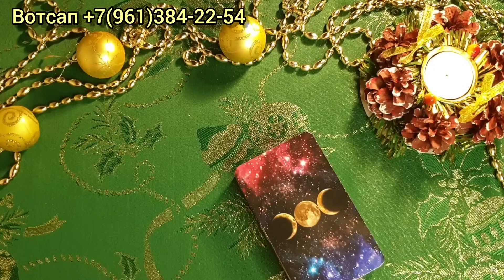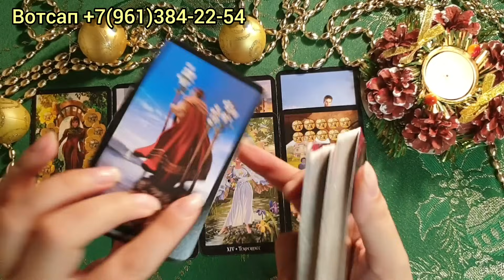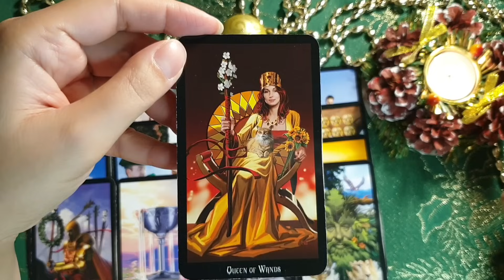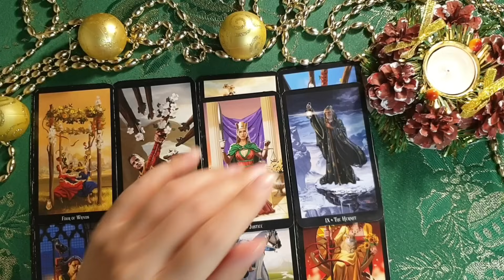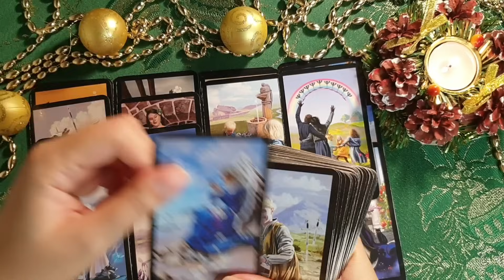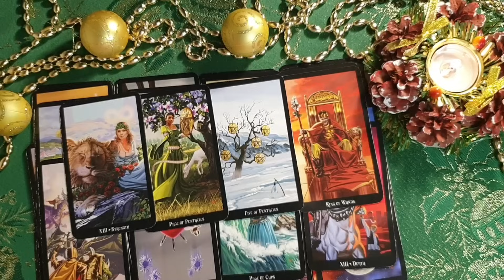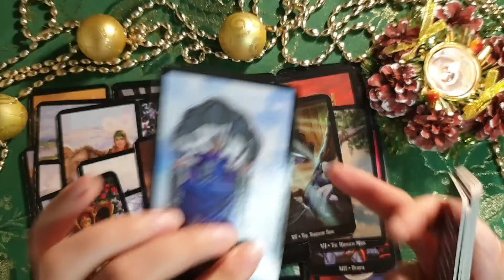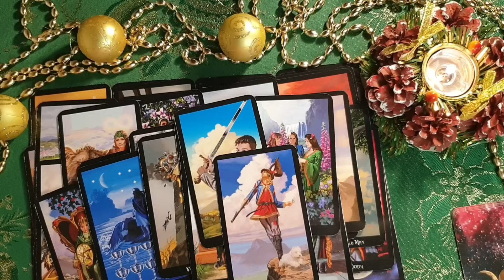У НЕГО ЕСТЬ ПЛАН НА ВАС❗Сейчас Все Расскажу 🎉🔥💥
Карта Виза Сбербанка,перевод по номеру телефона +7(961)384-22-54  Яна
Спасибо!!! 👼🙏